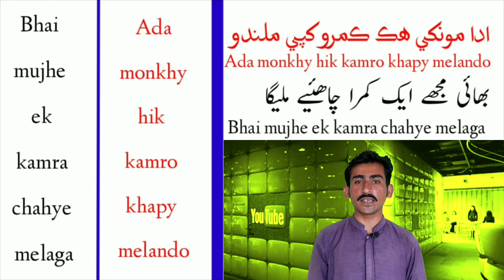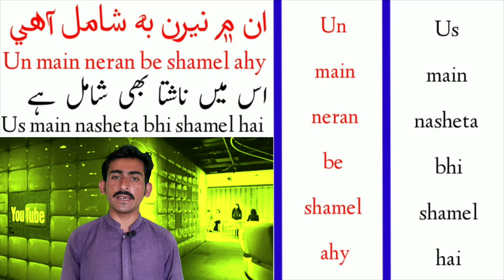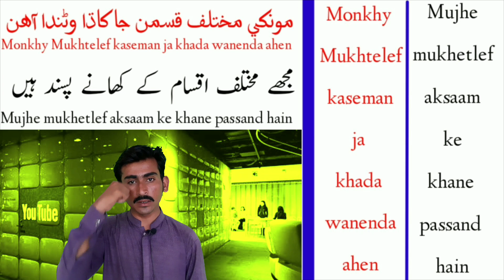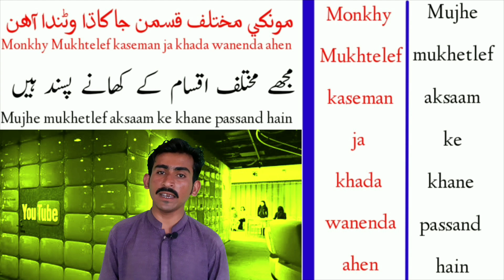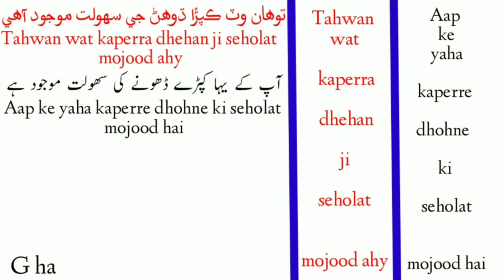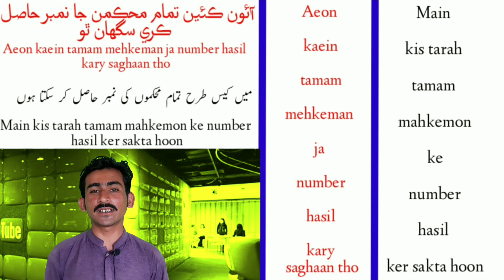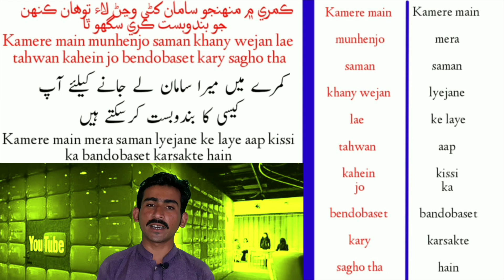learn Sindhi language through Urdu Hindi lesson 16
learn Sindhi language through urdu 16 of sindhi course for more updat lessone please subscribe our channel and if you are new so i will recommend you please visit my channel and watch other  videos